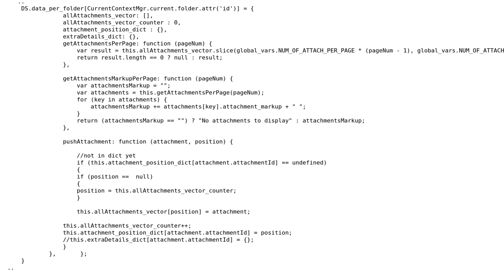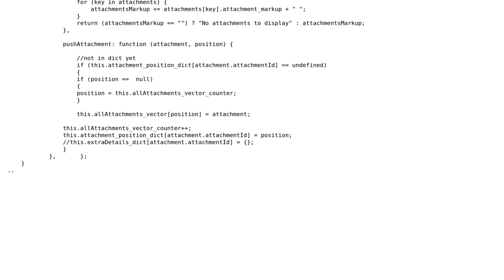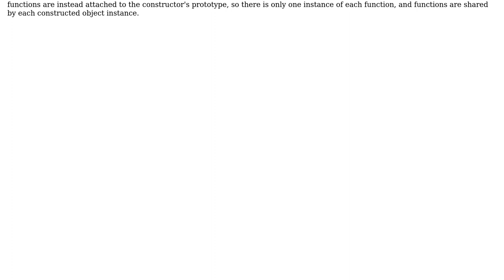Code Review: refactoring common behavior to js object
With thanks & praise to God, and with thanks to the many people who have made this project possible! | Content (except music & images) licensed under CC BY-SA | Music | Images & others | With thanks to user Elad Benda user Dagg and the Stack Exchange Network Trademarks are property of their respective owners. You are responsible for your own actions.